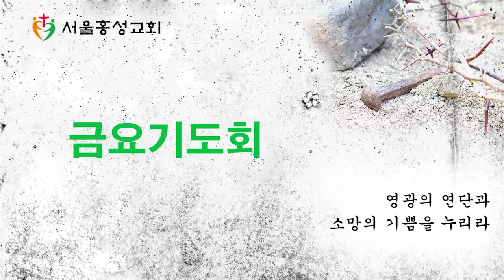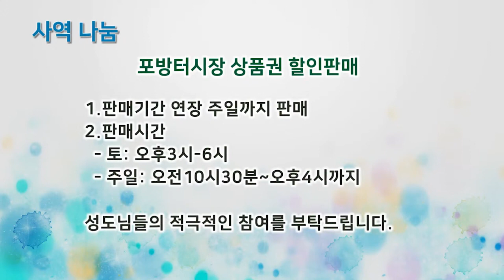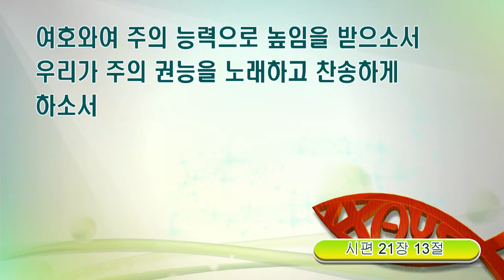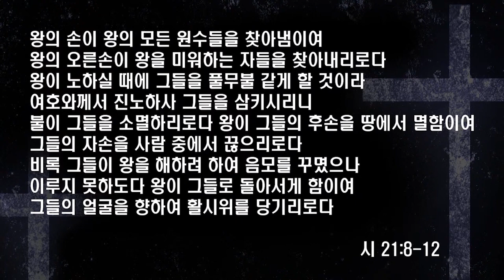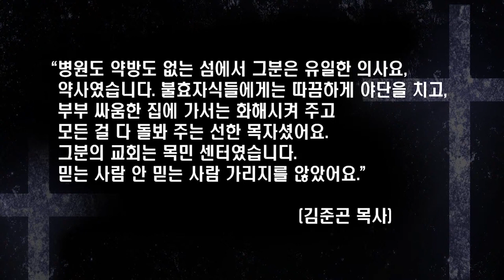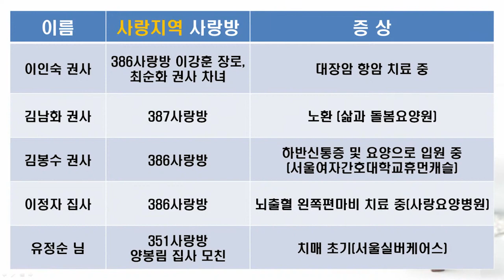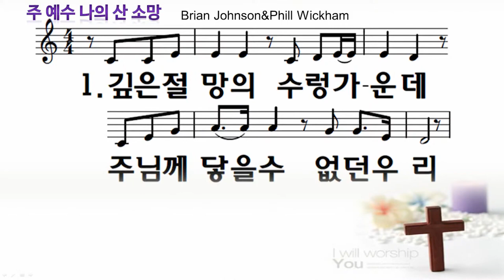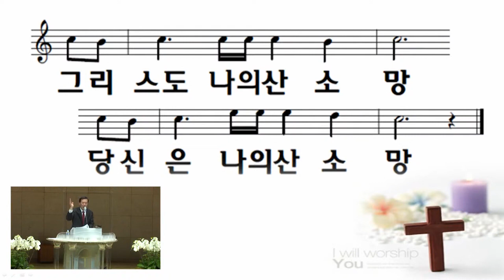서울홍성교회 금요 복음과 성령집회 실황 - “왕의 소원을 위해 기도하라” 서경철 담임목사[20210129]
서울홍성교회 금요 복음과 성령집회 실황
말씀: “왕의 소원을 위해 기도하라.”